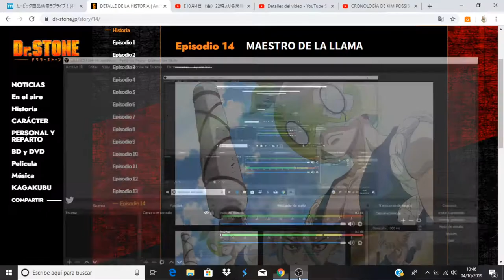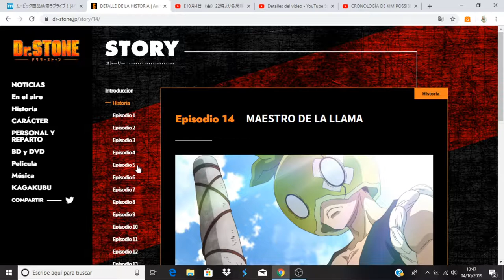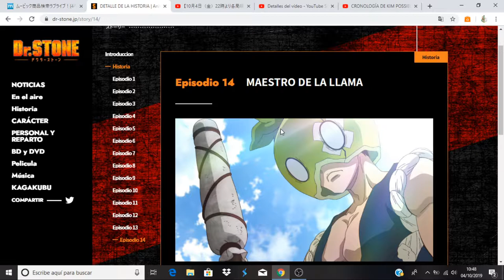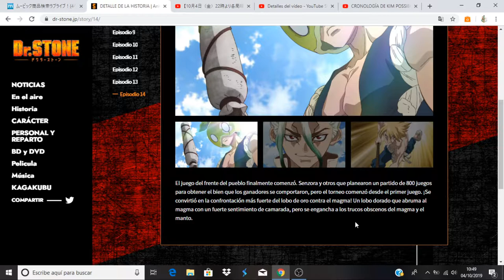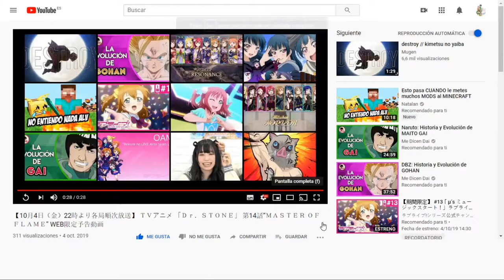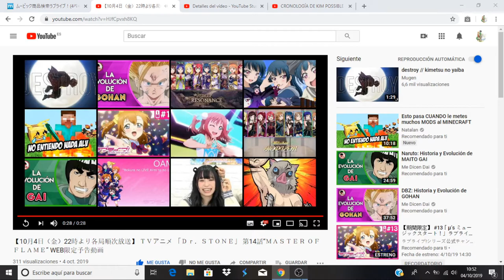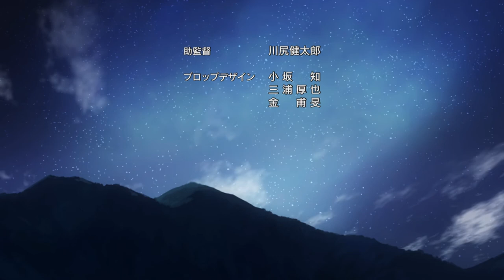Dr. Stone comentando avance del capitulo 14